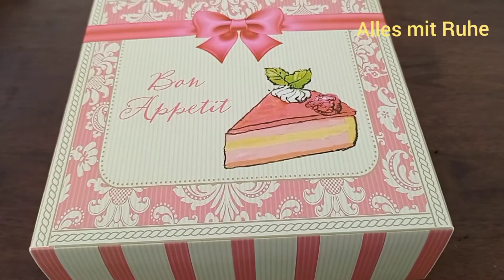Vlog / Einen ganzen Tag mit mir - So sieht mein Tag aus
Ich nehme euch heute einen ganzen Tag mit durch meinen Alltag. Der Tag war voller Arbeit, trotzdem bleibt immer noch Zeit für andere Dinge.

Besucht meine Gruppen
Rund um die Frau - Die Frauengruppe